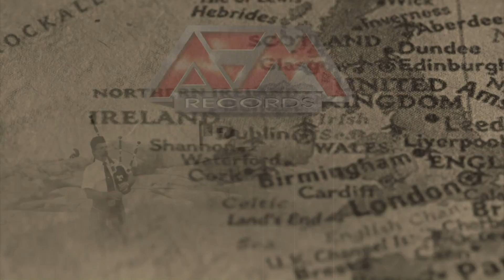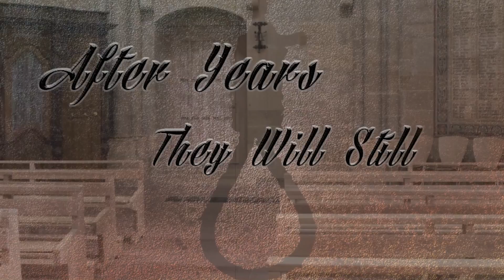SINNER - Battle Hill (2017) // official lyric video // AFM Records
The song is taken from the album "Tequila Suicide". Release Date: March 31st, 2017.

You need a Lyric Video for your band? Almost 45k viewers in two days on the original AFM-Account - this rocks.